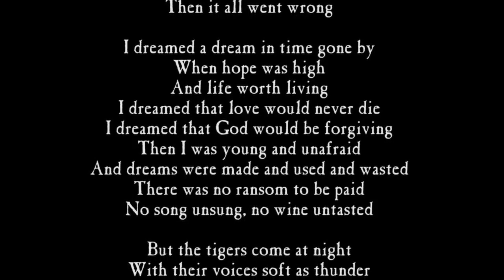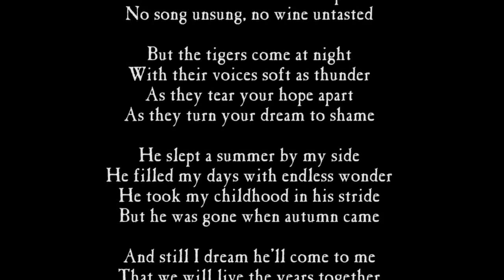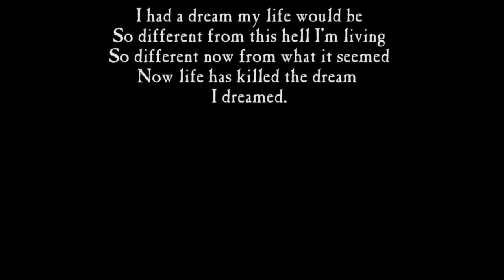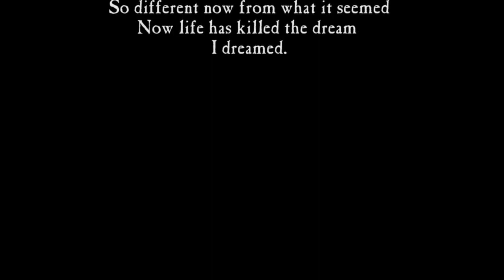I Dreamed A Dream Les Miserables Short Version